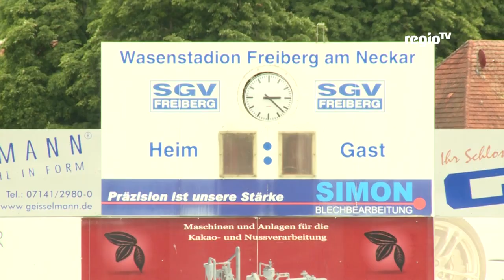I SGV-TV I SGV20-21 I SGV Freiberg Fußball e.V.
Transferoffensive beim SGV Freiberg!